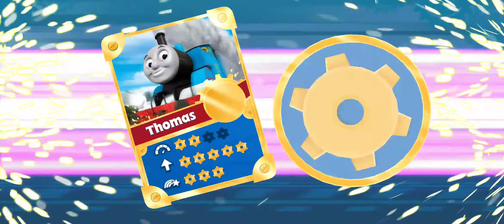Thomas & Friends Go Go Thomas 5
Thomas & Friends: Go Go Thomas

thomas and friends go go thomas android gameplay hd,
thomas and friends go go thomas ashima,
thomas and friends go go thomas all characters,
thomas and friends go go thomas mod apk,
thomas and friends go go thomas james and emily,
thomas and friends go go thomas percy and percy,
thomas and friends go go thomas emily vs emily,
thomas and friends go go thomas emily and james,
thomas and friends go go thomas full movie,
thomas and friends go go thomas flynn,
thomas and friends go go thomas full game,
thomas and friends go go thomas game play,
thomas and friends go go thomas toys games tv,
thomas & friends go go thomas hack apk,
thomas and his friends go go thomas,
thomas and friends go go thomas hero of the rails,
thomas and friends go go thomas henry,
thomas and friends go go thomas instrumental,
thomas and friends go go thomas thomas vs james,
thomas and friends go go thomas thomas vs percy,
thomas and friends go go thomas super star racer,
thomas s friends go go thomas,
thomas and friends go go thomas toby,
thomas and friends go go thomas thomas toby emily james percy,
thomas and friends go go thomas trailer,
thomas and friends go go thomas sped up,
thomas and friends go go thomas victor,
thomas and friends go go thomas thomas vs thomas,
thomas and friends go go thomas versus,
thomas and friends go go thomas toby vs toby,
thomas and friends go go thomas walkthrough,
thomas and friends go go thomas season 16,
thomas and friends games go go thomas part 1,
thomas and friends go go thomas 2020